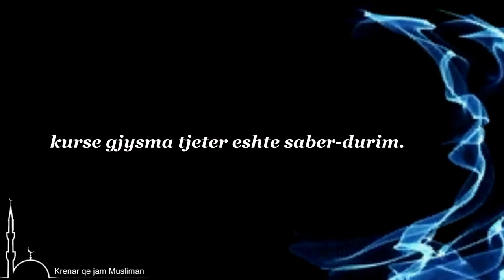Imani është dy pjesë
Abdullah Ibn Mesudi radijallahu anhu ka thene:
" Imani eshte dy pjese:
Gjysma e imanit eshte falenderim, kurse gjysma tjeter eshte saber-durim."